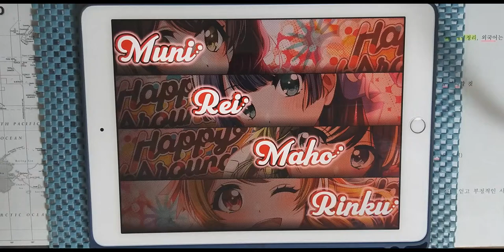【D4DJ Groovy Mix】빙글빙글 DJ TURN!! (ぐるぐるDJ TURN!!) (EXPERT 13+) PFC [Hand Cam]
* 동영상 정보 *
- 게임 : D4DJ Groovy Mix(グルミク)
- 악곡 : ぐるぐるDJ TURN!! (빙글빙글 DJ TURN!!)
- 아티스트 : Happy Around! feat. 山手響子、出雲咲姫 (야마테 쿄코, 이즈모 사키)
- 카테고리 : 오리지널
- 작사 : 中村航 (나카무라 코우)
- 작곡 : 前山田 健一 (마에야마다 켄이치)
- 편곡 : PandaBoY
- 채보 제작자 : すばとす (스바토스)

* 라이브 설정 *
- 레인 설정
- 노트 설정
속도 : 9.2 크기 : 150%
- 판정 설정